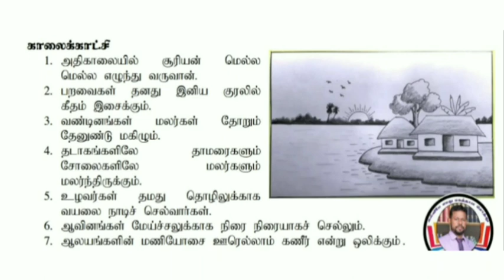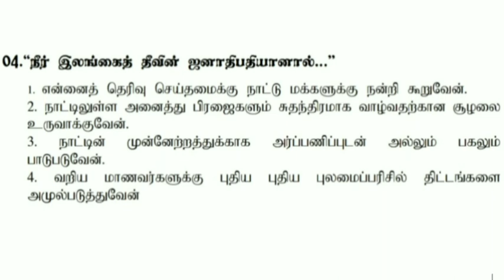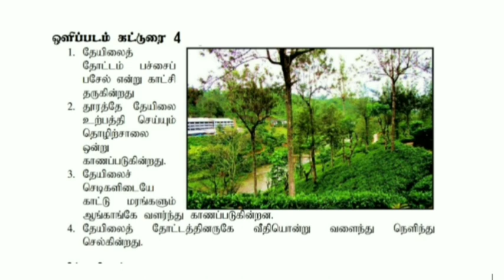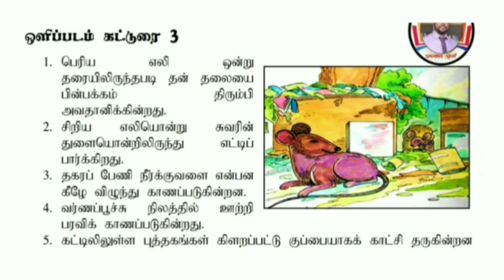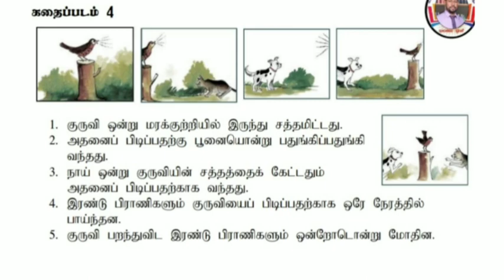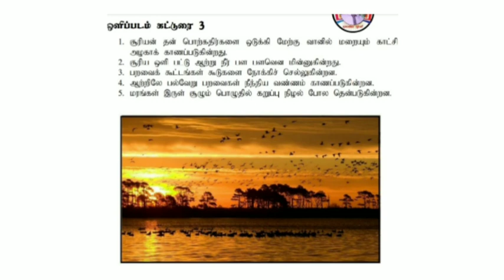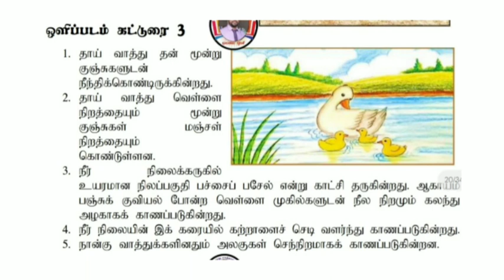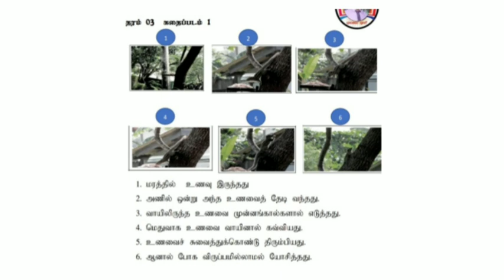கட்டுரைகள் | தரம் .5 | தரம் .4 | தரம் .3 பாடநூல் , ஆசிரியர் வழிகாட்டியில் உள்ளவை